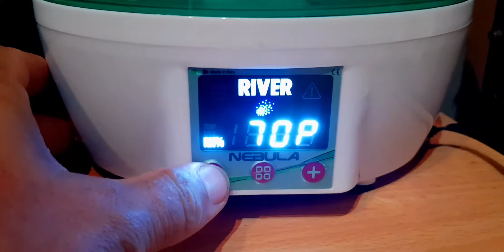INCUBARE UOVA IN ESTATE | L'esperienza de Il Bettolino con l'ET49 della River Systems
In questo simpatico video, il Bettolino ci spiega la sua scelta di incubare uova feconde di Marans, Araucana e Brahma in piena estate!
Ci mostra l'ET49 della River Systems dandoci consigli sulle sue caratteristiche e il suo funzionamento. Guarda il video per conoscere di più sull'incubazione durante il periodo estivo!